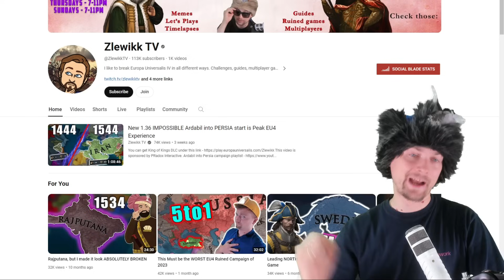Chaotic Succession is PEAK EU4 Experience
We all know concept of a succession game in Europa Universalis IV... but what if we did a succession series, where each 30 years will be played as a different nation? 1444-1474 will be played as France!